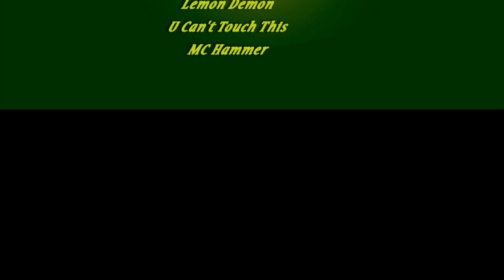Random Video: Dance Contest (HD)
Hd ftw! WEre even prettyer in
HIGH
DEFINITION